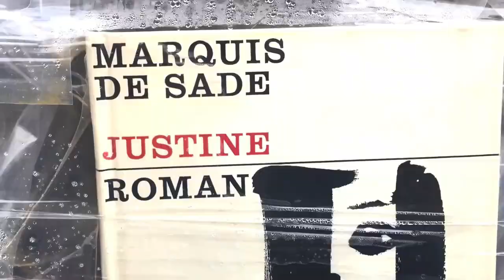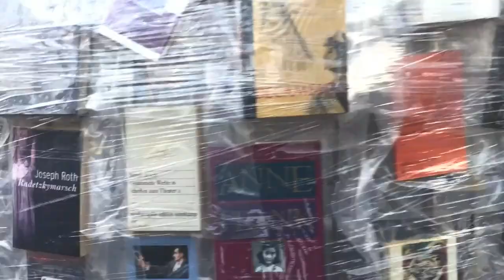Парфенон Книг на выставке Документа (2017) / Oh My Art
Documenta – это такие итоги пятилетки. Выставка проходит раз в пять лет и считается очень важной, хотя и не такой модной, как скажем, биеннале в Венеции.

Главным объектом выставки был Парфенон Книг. По всем характеристикам он повторяет греческий. Аргентинка Марта Минухин уже делала подобный в 1983 году в Буэнос-Айресе после падения военной диктатуры. Там он был собран из запрещенных хунтой книг, после демонтажа (краны положили сооружение набок) зрители могли взять их домой.
Парфенон в Касселе тоже про запрещенные и уничтоженные книги. На площади, где он стоял, в 1933 году нацисты сожгли две тысячи книг. Но это не конец грустной истории. Чуть позднее уже союзники разбомбили библиотеку в Касселе, при бомбежке сгорело 350 тысяч томов.

Парфенон создавали всем миром. Организаторы просили присылать в Кассель книги, которые где-либо были запрещены. За несколько недель оргкомитет получил десятки тысяч изданий.

Марта Минухин говорит, что ее Парфенон создан при помощи людей, которые, присылая запрещенные книги, говорили «нет» цензуре и запретам.